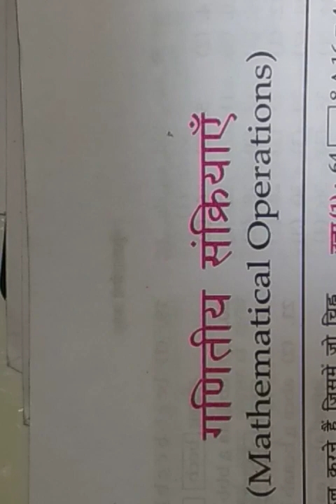गणितीय संक्रियाएं (mathematical operation) सभी परीक्षाओं के लिए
गणितीय संक्रियाएं (mathematical operation)
 RAILWAY GROUP D,NTPC, SSC, bank , army, navy ,air force sabhi Tarah ki state level parikshaon ke liye